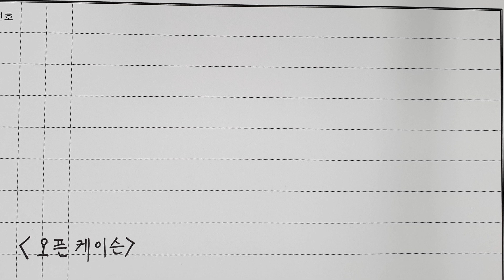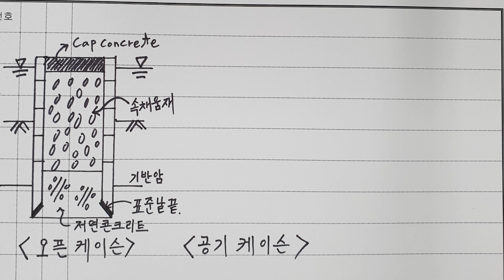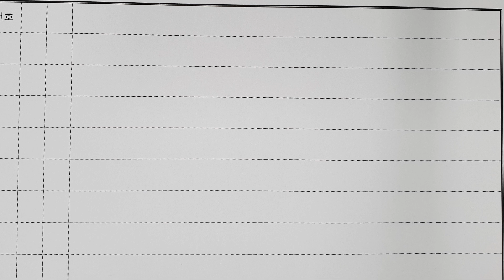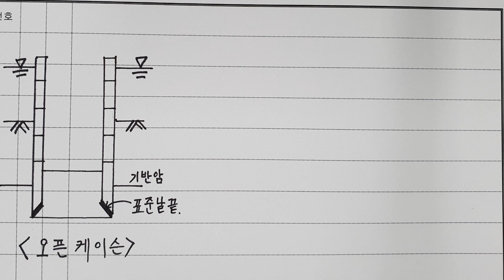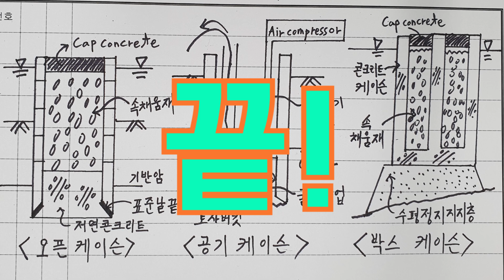[토목시공기술사] Caisson 공법의 종류 그리기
벌써 수요일이네요!
예고드린 바와 같이 이번주 부터 목요일 영상은 잉어퀴즈로 대체됩니다.^^

늘 잉어퀴즈도 꾸준히 푸시다보면 각인효과가 꽤 있어서 도움이 되어드릴 수 있으리라 생각하고 있사오니 ^^  조금씩 시간 내주셔서 정답을 찾아주시기 바랍니다!

그럼 잉어는 잉어퀴즈와 일요일에 그림 외우기 합본으로 인사드리겠습니다.^^